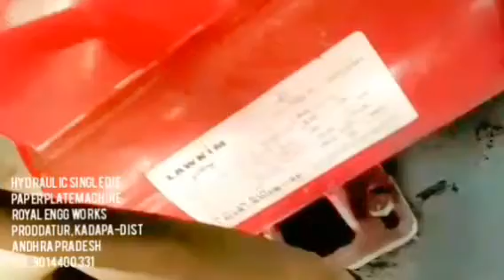Disposable Paper plate making machine in AP,paper plate Raw material manufacturers in andhra pradesh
For
PRODDATUR
KADAPA DIST
ANDHRA PRADESH
INDIA